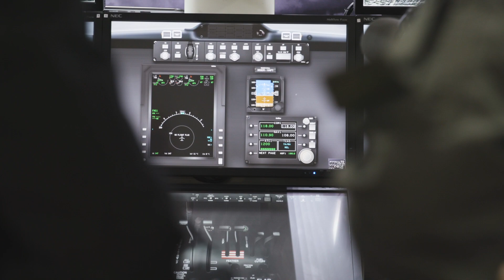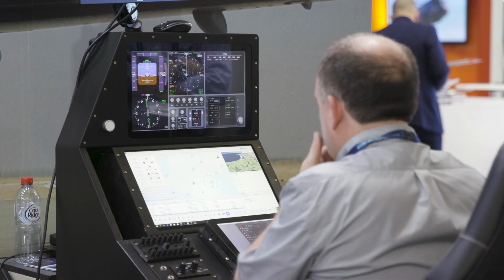FEATURE INTERVIEW: RADM Raydon Gates AO CSM, RAN (Rtd), WA Defence Advocate